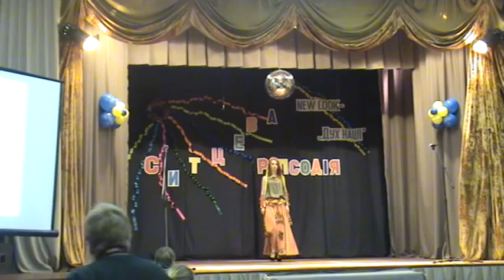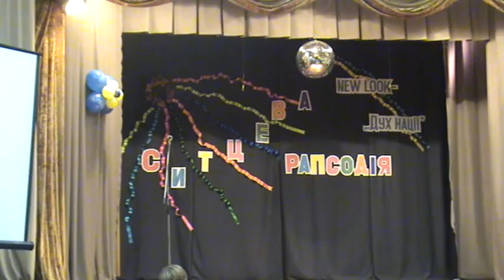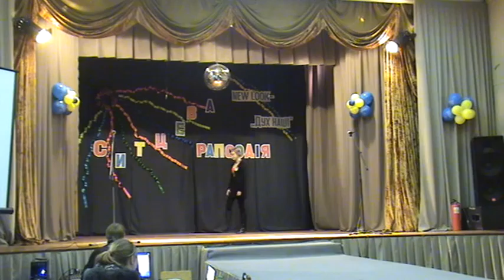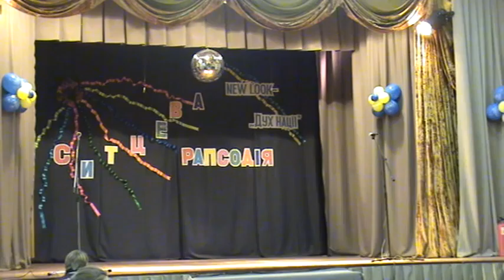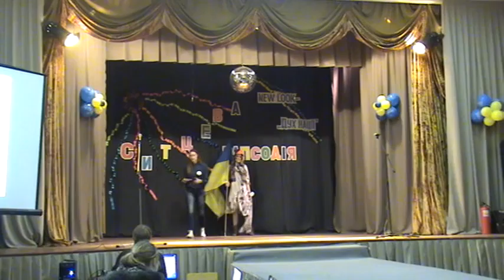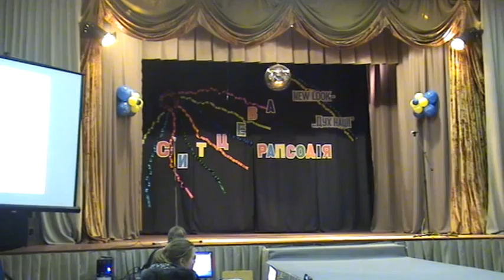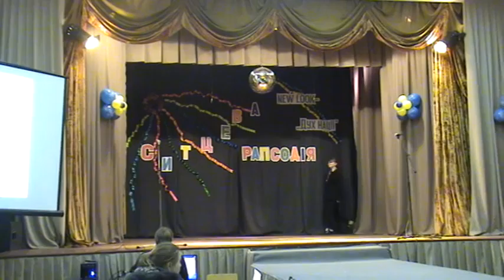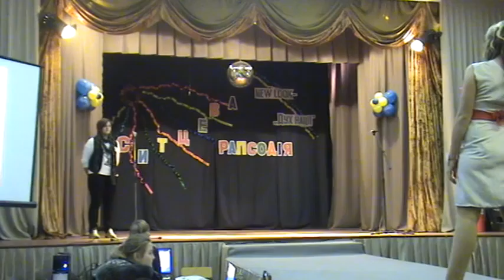КВПУ ШПМ Ситцева рапсодія 2014-1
Конкурс проводиться Київським вищим професійним училищем швейного та перукарського мистецтва з метою:
- сприяння  вибору майбутньої професійної діяльності шкільної молоді;
який відбувся 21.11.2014 року о 12:00 годині.